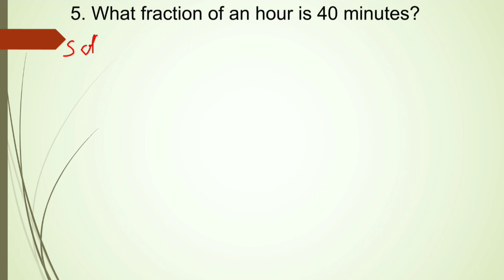Class VI || Exercise 7.1 ☆☆ QUESTION 5 ☆☆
Class VI
MATHS
Chapter 7
FRACTIONS
Exercise 7.1
Q5. What fraction of an hour is 40 minutes?